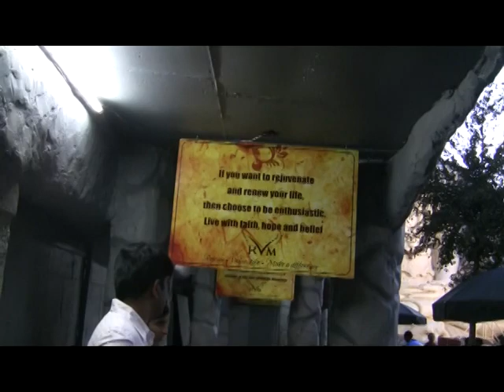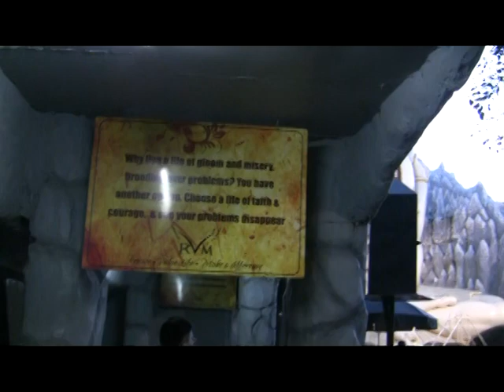Shiva Temple in Bangalore, India